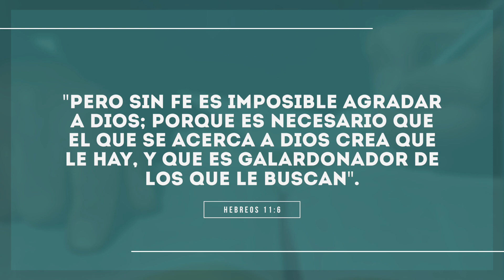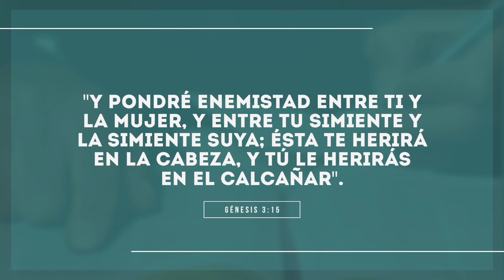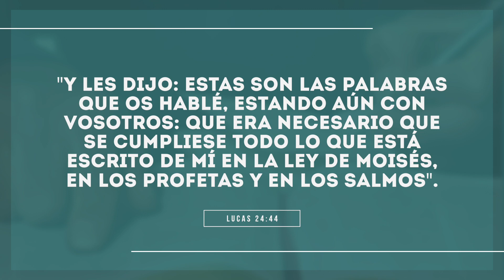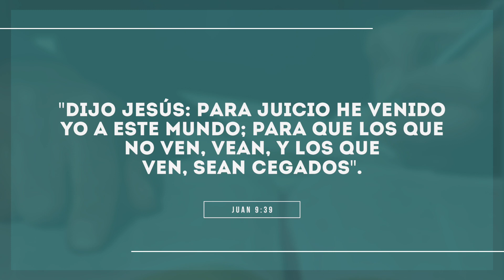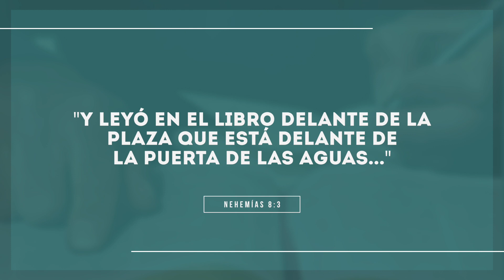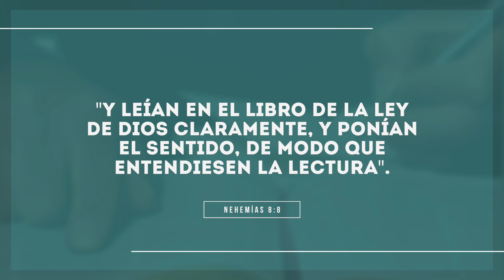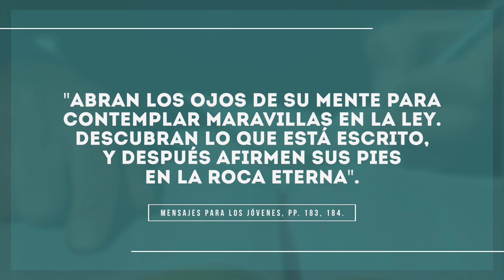Lección 6: ¿Por qué se necesita interpretación? | Mayo 9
Leer la Biblia también significa interpretar la Biblia. Pero ¿cómo hacemos
eso? ¿Qué principios utilizamos? Por ejemplo, ¿cómo abordamos los
diferentes tipos de escritura que encontramos? El pasaje que estamos
leyendo ¿es una parábola, un sueño profético-simbólico o un relato histórico? Esto implica un acto de interpretación en sí. ¿Quieres leer más? Descarga la lección en nuestra página web

Búscanos en:
Facebook como La Voz de la Esperanza